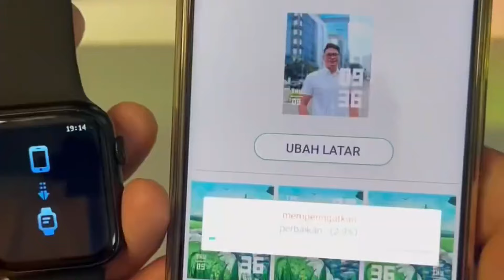Jual Smartwatch Waterproof